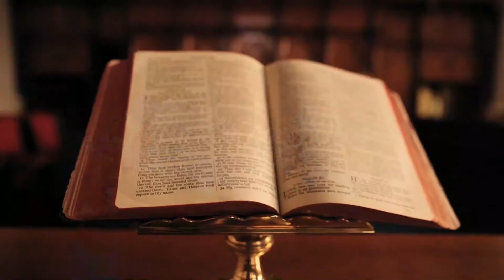Reflexion. Sábado 17 de abril. Nuestra Señora del Valle•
Cuando Jesús, entrega su Madre al Discípulo amado (Juan) estando suspendido en la Cruz, entendemos que esa maternidad trasciende los límites humanos (físicos), de allí es Madre de la Iglesia (reflejado en la entrega al Discípulo). La Virgen María, sigue acompañando todavía a nosotros, sus hijos en cada momento de nuestras vidas, lo notamos en las manifestaciones de Fe en cada Santuario Mariano del mundo, dónde acudimos para pedir su intercesión ante su Hijo.